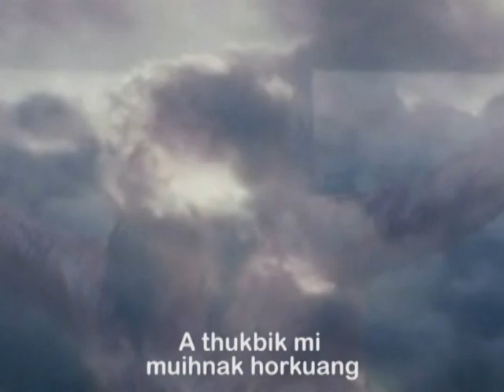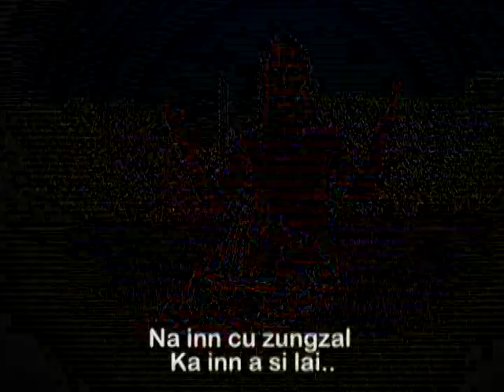BIN BIN-KA TIH LAI LO(OFFICIAL VIDEO)